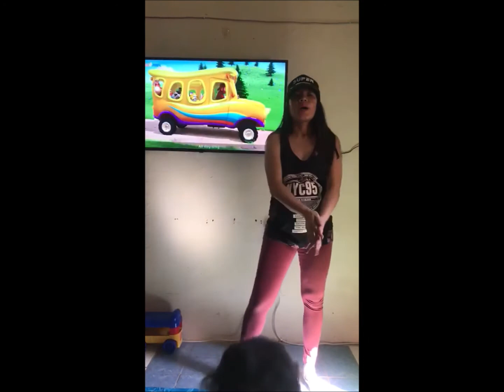SAFE LOWER BODY WORKOUT FOR PREGNANCY pregancyworkout momandbabybonding // Simple Joy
Complete each exercise 40-50 seconds or 10-15 counts.
Perform the exercise on the other side if it applies.
Complete exercise and repeat 3 rounds...